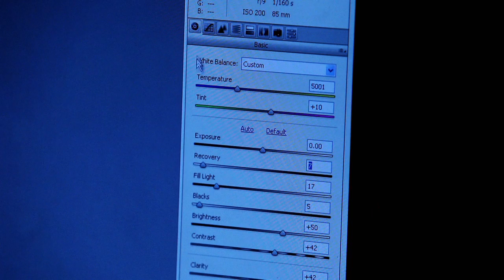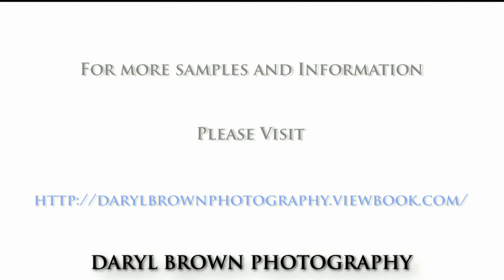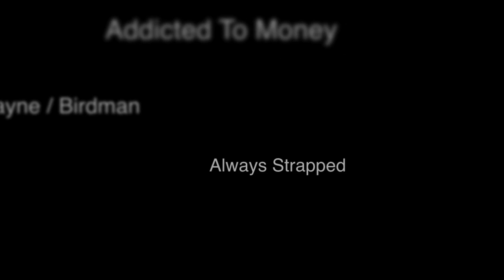Daryl Brown Photography Promo Video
This is a promotional Video I produced for Daryl Brown Photography, it was intended to give his potential customers a look at what it takes to put together some fantastic images.

I shot it using my Canon 5DM2 with a little bit of color correcting and grading, using Apple's Color program.

Feed back is welcomed, Thanks.